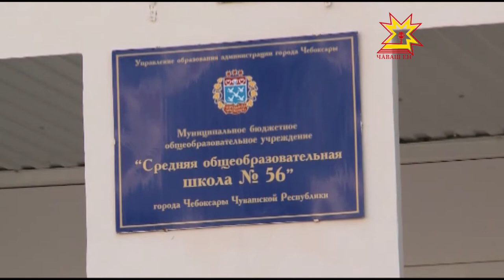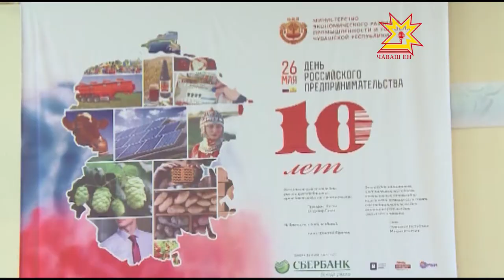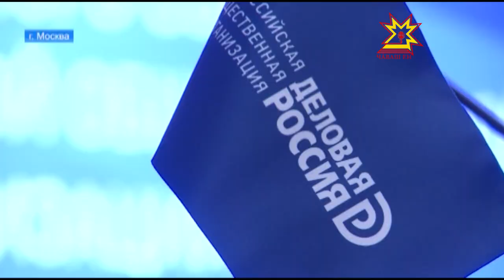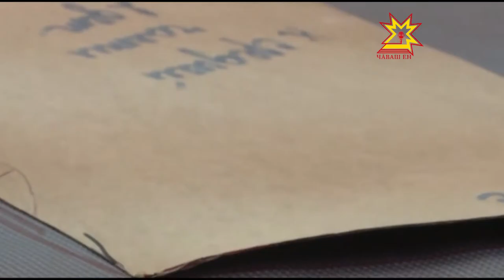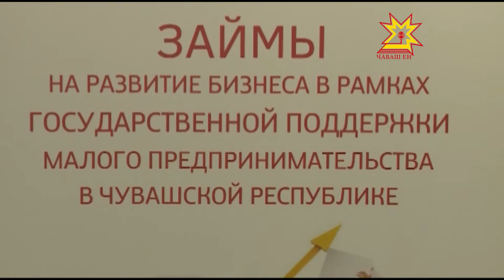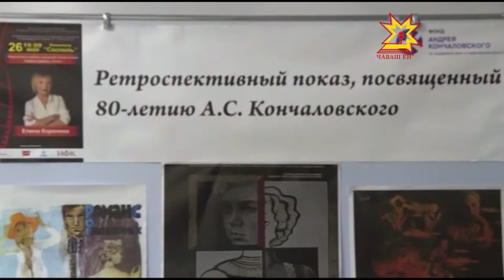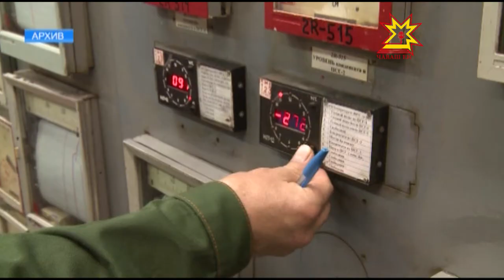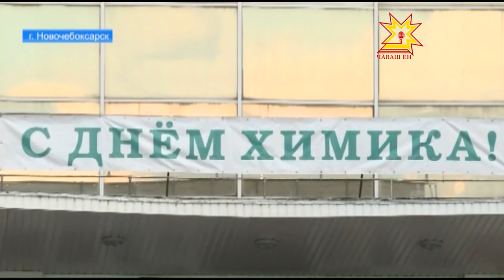Республика 26.05.2017 на русском языке. Вечерний выпуск.